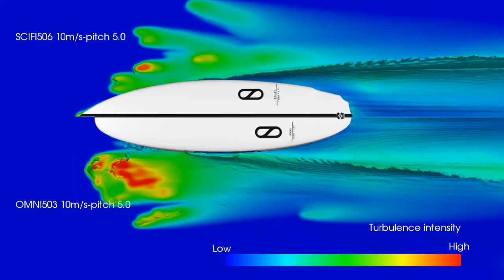Computational Fluid Dynamics from Riccardo Rossi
Note the way a squash tail drags more than a pintail or how a round nose differs from a pointy nose. Red Fluid Dynamics is a company studying design characteristics with the help of wave pools.